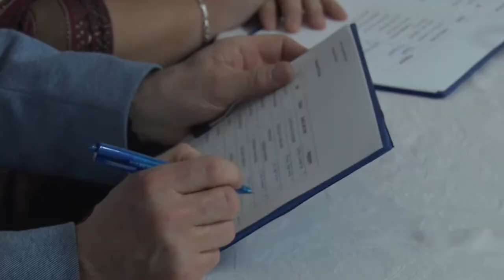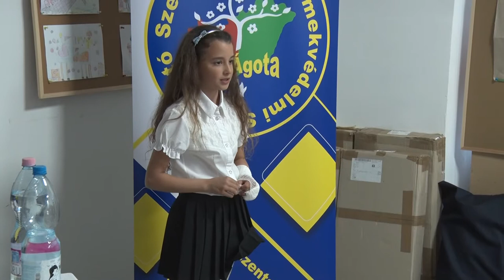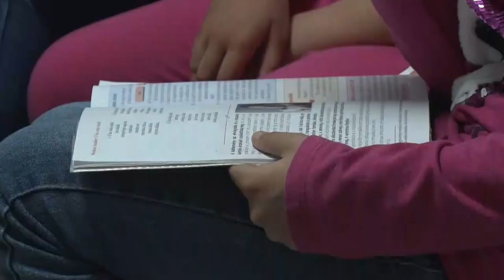Versmondó verseny a Szent Ágota Gyermekvédelmi Szolgáltatónál - Szekszárd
Versmondó versenyt szervezett a Szent Ágota Gyermekvédelmi Szolgáltató. Több mint 30 fiatal jelentkezett a megmérettetésre. A szervezet területi igazgatója elmondta, senki sem maradt ajándék nélkül.